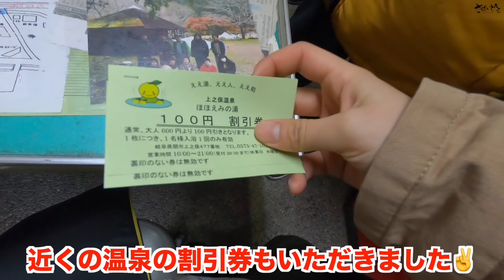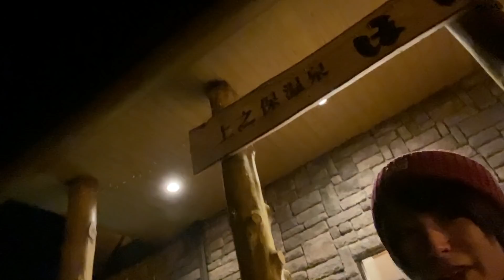【パパとママ登場】ガチキャンパーによる食べまくりキャンプ！【キャンプ場で巨大○○GET！】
※緊急事態宣言対象外の期間に撮影

去年度の出来事です
ガチキャンパーによるほっこりゆるキャンでした🏝

いつも暖かいコメントありがとうございます☺️

👇さばいどるとは👇
本気で無人島生活を目指すアイドル(かほなん)
スキル、知識、体力作りを、自然を楽しみながら勉強中
サバイバル×アイドル＝さばいどる

👇かほなんとは？👇
キャンプ、釣り、登山などの野遊びが好きな女子、なんでもやってみたい人
普段は東海地方でライブ活動をしているアイドル
趣味で自撮りYouTubeを始めたら、いつの間にかYouTuberにもなっていた